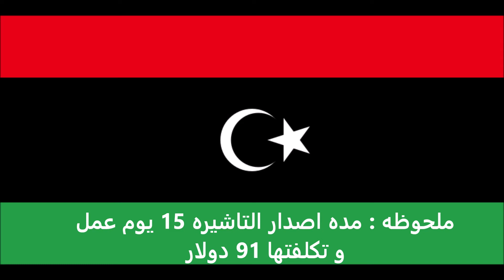الاوراق المطلوبة للتقديم على تأشيرة النمسا لليبيين - Austrian visa for Libyans